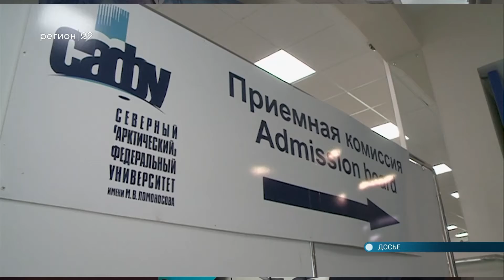01.04.2021 Старт приемной кампании в САФУ